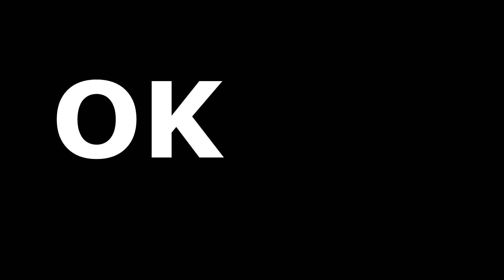Fortnite edit montage DE RAGE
De eerste video die ik echt goed heb geëdit